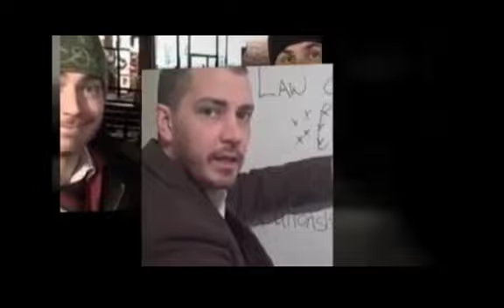Sphere of Influence For Real Estate - Trigger Phrases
Sphere of Influence Tips for Real Estate Agents - from real estate coach Darin Persing. Coach and train your real estate sphere of influence trigger words and phrases people might be using just befor they would need your services.